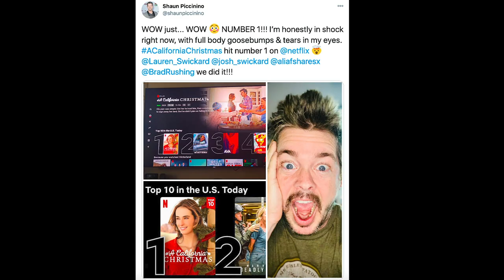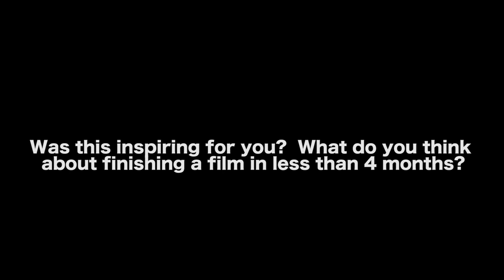How A Movie Went From Production To Netflix In 4 Months - Shaun Paul Piccinino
Shaun Paul Piccinino (Peach-ah-nino) is an award winning Filmmaker and Television Director.
He has worked in just about every aspect of the business. From acting, to action coordinating, from script writing to producing, from editing to visual effects, all the way to feature film directing.  Shaun’s latest work includes 4 movies currently on Netflix, A CALIFORNIA CHRISTMAS starring Lauren Swickard, Josh Swickard & Ali Afshar, WHEELS OF FORTUNE starring Matt Jones, Jeff Fahey, & Noureen DeWulf, LADY DRIVER starring Grace Van Dien, Sean Patrick Flanery & Christina Moore and ROPED starring Josh Swickard, Casper Van Dien and Lauren Swickard.

AUDIO